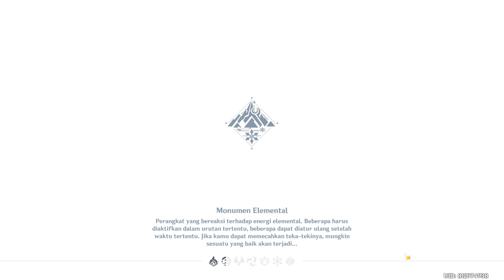Event Debu dan Bayang - Bayang Salju Manusia Salju Nomor 1 | Genshin Impact Indonesia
Halo Semua
Di video kali ini kita akan melanjutkan event Debu dan Bayang - Bayang Salju, Pelatihan Spesial Dragonspine bagian pertama kita diminta untuk membuat Manusia Salju Nomor 1. Untuk mencari bahannya kita harus menyelesaikan Pelatihan Tempur, Pelatihan Melacak dan Pelatihan Kelincahan Menurun Drastis.
Terimakasih.

Timestamp
00:00 Intro
00:07 Event Debu dan Bayang - Bayang Salju
01:03 Tutorial Bermain Lahir di Pelukan Salju
01:46 Lokasi Membuat Manusia Salju Bulat
02:32 Pelatihan Spesial Dragonspine
02:58 Pelatihan Tempur 1
06:19 Pelatihan Tempur 2
07:28 Pelatihan Melacak 1
10:50 Pelatihan Kelincahan Menurun Drastis
13:42 Membuat Manusia Salju Nomor 1
14:14 Hadiah Manusia Salju Nomor 1